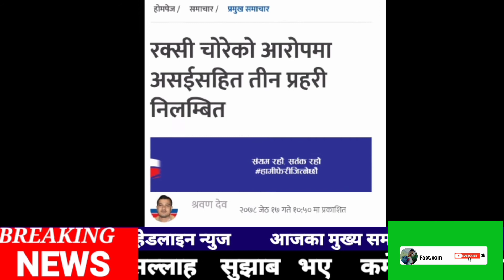एक भोड्क रक्सीले असई सहित ३ प्रहरीके जागिर गयो /Nepal police/Nepali police suspended/the fact)update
nepal police#viralvideoofnepalpolice#vodkakandaofnrpslpoluce

TOPIC  -

1 -THE FACT
2 - aajako news nepal
3- today news nepal
 4 -aajako khabar
5 -   आजको समाचार
6 - today's news nepali live
7 - आजको नयाँ समाचार
8 -  aajako raja khabar nepali samachar
9 - aajako tattato khabar
10 - आजको खबर
11 - General knowledge
12- IQ Question
13 - loksewa Questions

We are Thankful to youtube because of it we are able to work freely .Our moto is spreading news,knowledge,love and expose all harmful agendas.We expose fake news and provide you real news with proof and facts.

©️ कानूनी चेतावनी -
              Embedding to a website is allowed - Thanks viewers ©️ News.com